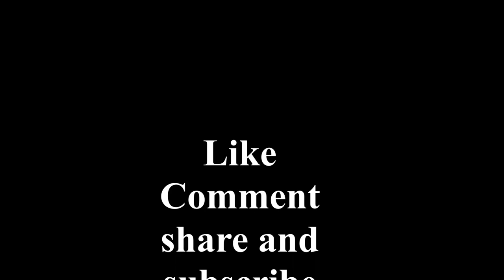मणियों से बनाए संख्या/3 digit Numbers using beads